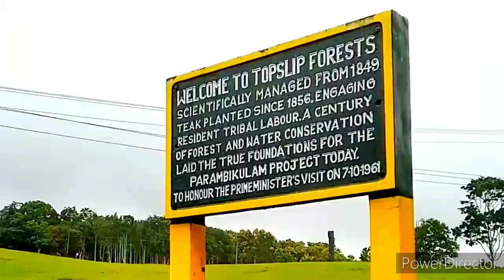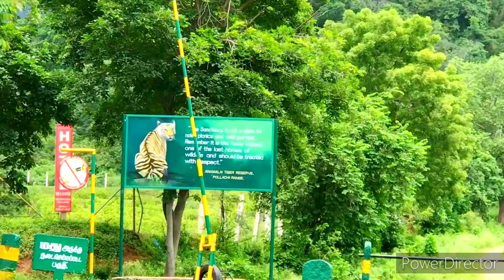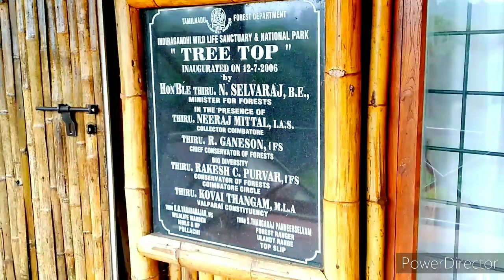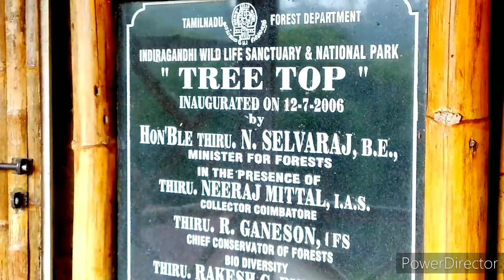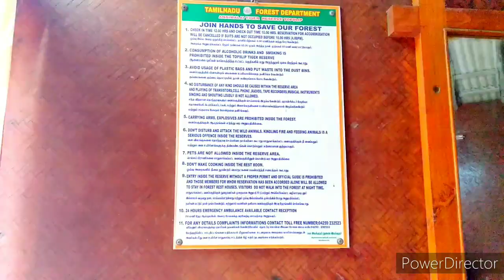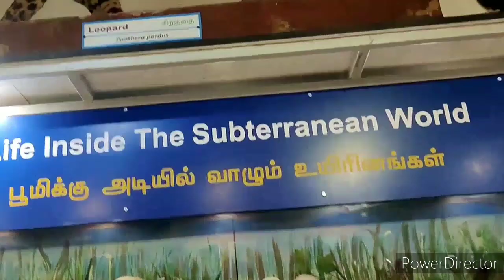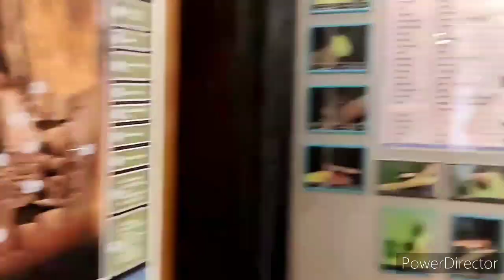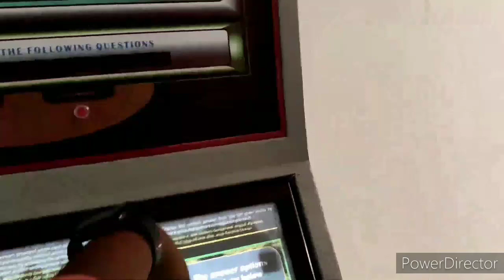Valparai Tour | vlog | Valparai an untold story| Valparai history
வால்பாறை உருவான உண்மைக் கதை
# வால்பாறையின் வரலாற்றை தெரிந்து கொள்ளலாம் வாங்க
Valparai Tour
Valparai history
Top slip
Elephant safari
Tree top house
# Trecking
T 23 Tiger
# tiger
# Elephant
unexplored hill stations in tamilnadu
hill stations in Tamilnadu,
hill stations in Kerala,
Tamilnadu tourism,
Hill station in Tamil Nadu
Hill station in India
Hills station in Kerala
Tamilnadu hill stations map
Tamilnadu hill stations list
Top 10 best hill stations in Tamil Nadu
Tamilnadu hills
weekend destinations in Tamilnadu
hills station
hill stations in India map
Tamilnadu tourist places in Tamil
coolest place in Tamilnadu
hill stations
beautiful places in Tamil Nadu
top 10 hill stations in Karnataka
hill stations in Vellore
hill station in Theni
# Kodaikanal
Eastern Ghats
Western Ghats hill stations
Western Ghats
Hidden beauty in Western Ghats
Unexplored places in Western Ghats
Trekking places near to me
Trekking places near to Theni
Trekking places near to Kodaikonal
Trekking places in Tamilnadu
Trekking places near Bodi
Trek to hills